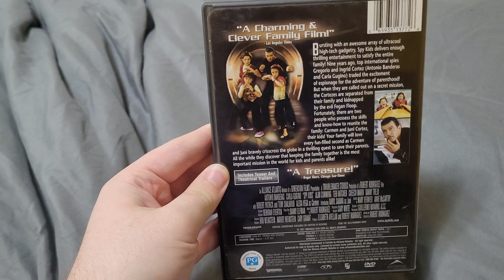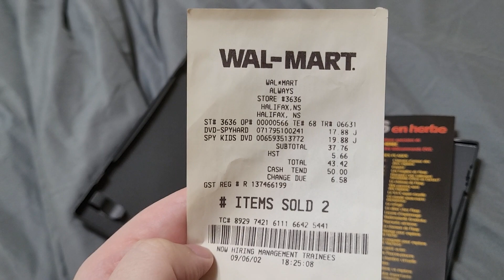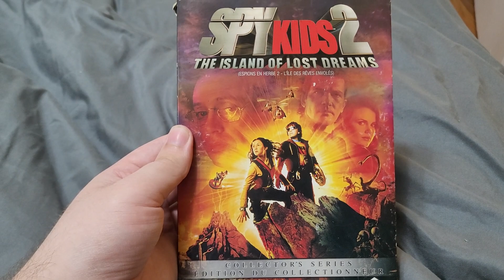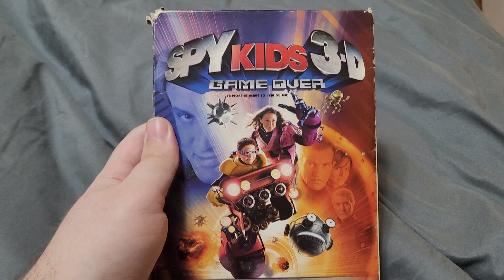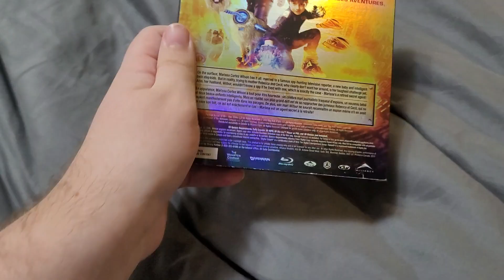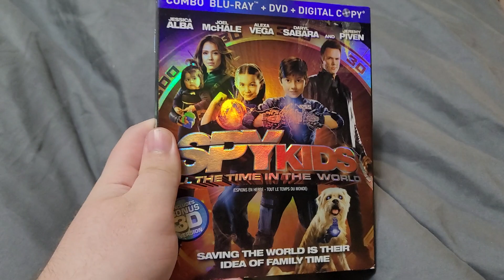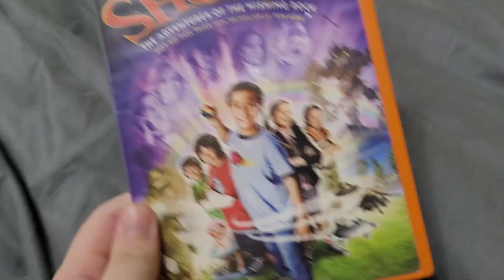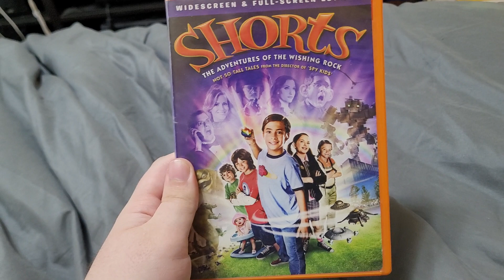My "Spy Kids" DVD & Blu-ray collection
In honor of "Spy Kids: Armageddon" releasing on Netflix this past Friday, I wanted to make a video of all my DVDs & Blu-rays of the Spy Kids franchise. I also show my copies of "The Adventures of Sharkboy & Lavagirl" and "Shorts".